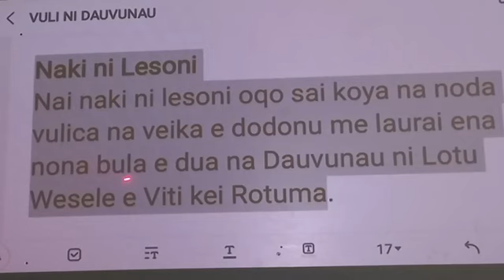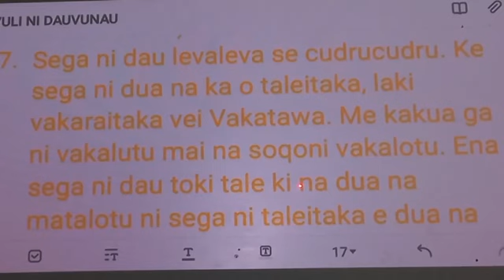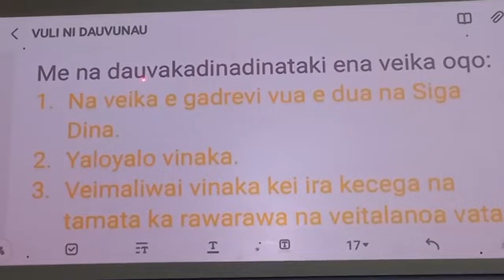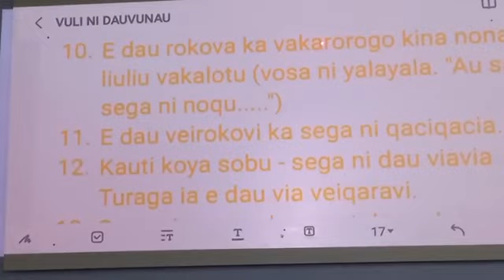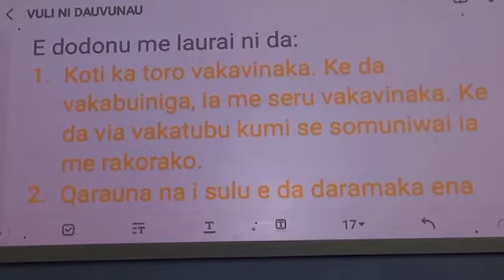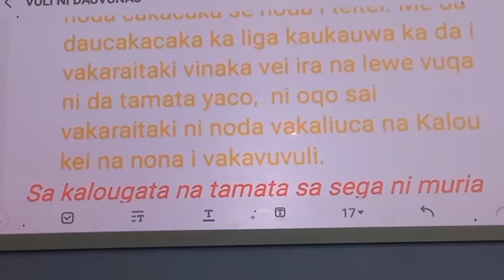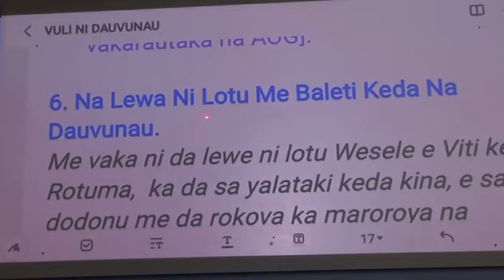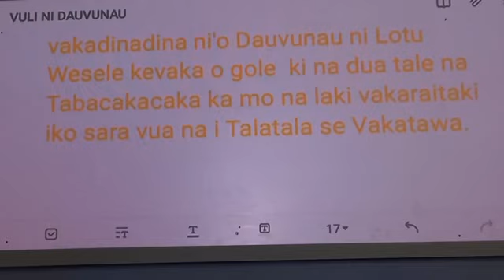Vuli ni Dauvunau; Session 3.